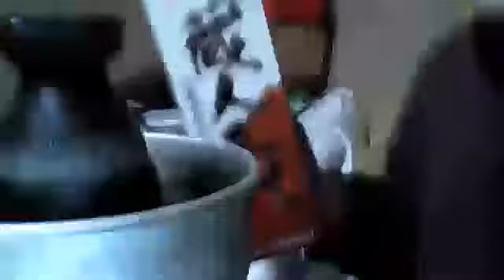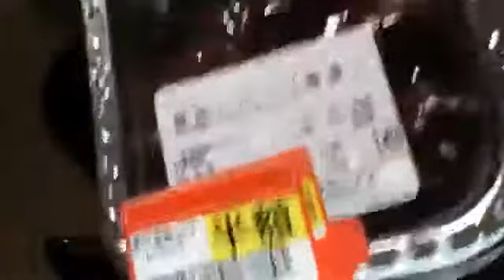男の子女の子 2016.03.08 火曜深夜